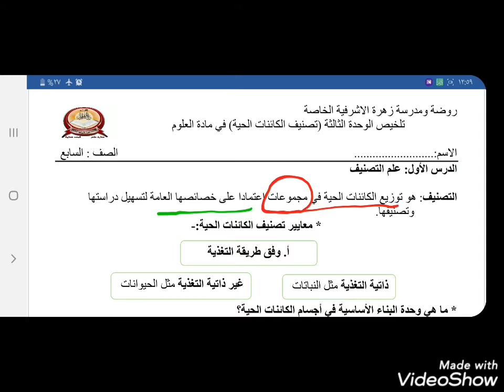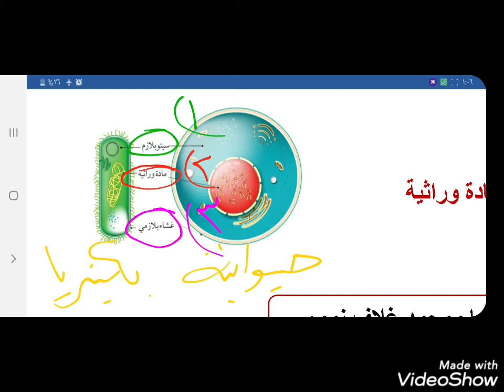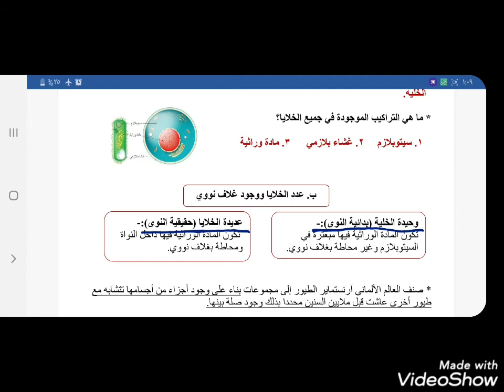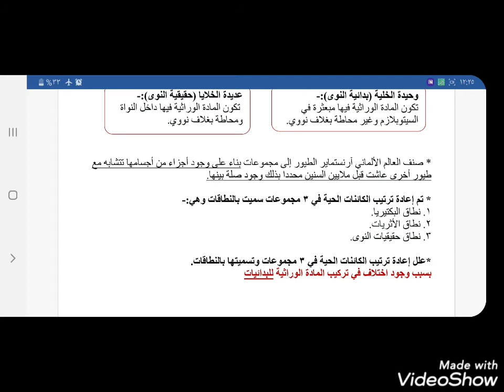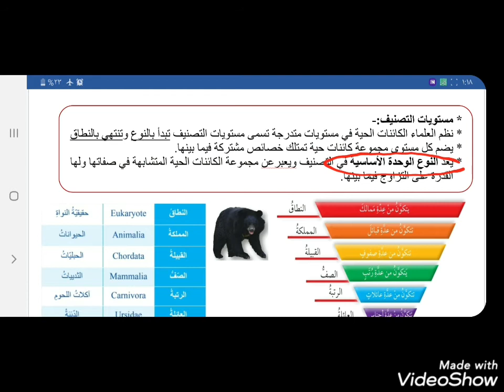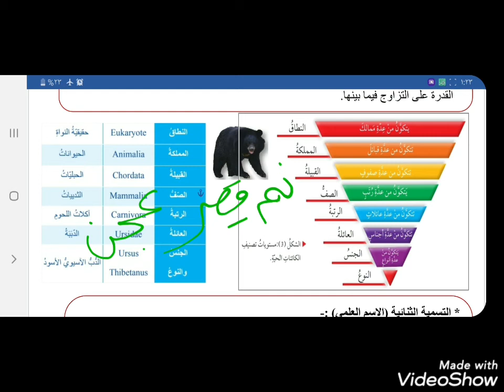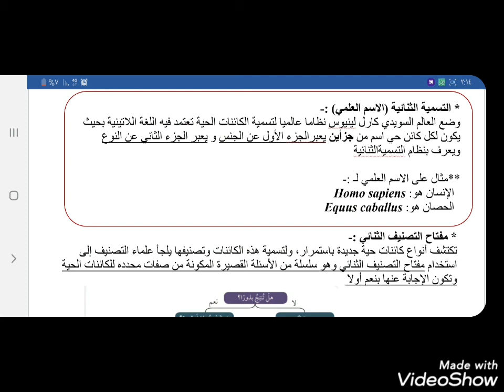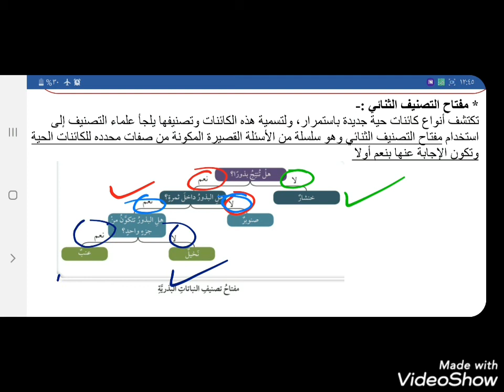الصف السابع العلوم الوحدة الثالثة الدرس الأول علم التصنيف المعلمة هبه وهبه